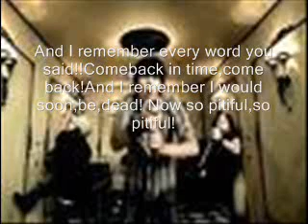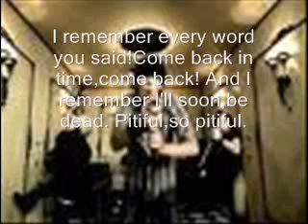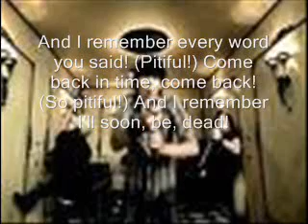Blindside - Pitiful (lyrics)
This is the song Blindside - Pitiful.